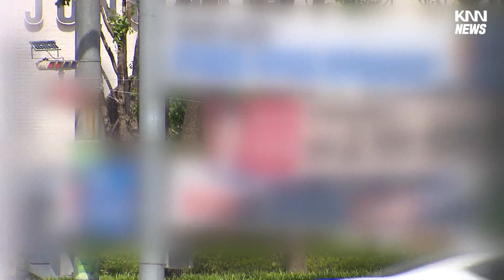창원시, 정당 도심 현수막 특별점검 실시